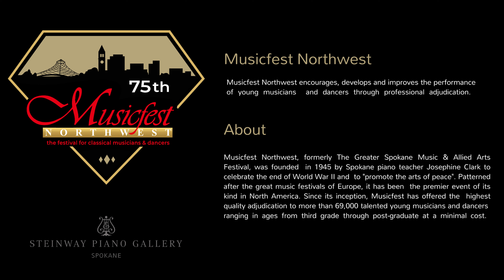MFNW 2021 Duff Overstreet Full Masterclass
Duff Overstreet performing Sonata in E minor - Mvt. 1 by Brahms at the Martin Woldson Theater at The Fox with full masterclass and adjudicators comments.

Musicfest Northwest does not claim rights to the music performed. MFNW does not make any profit from these videos.

Message from the President:

Hello, I'm James Ennis, President of Musicfest Northwest. We know how difficult this year has been for everyone and, while we had hoped that our festival would be back to normal this year, we are very grateful to everyone for their understanding that this was just not possible given the current events and venue issues.
In lieu of our normal festival, the board of trustees came up with the idea and decided to host a series of divisional Master Classes, and they were most successful! We are excited to be able to share some of the wonderful performances and incredible learning experiences provided by the professional master clinicians this year through a professional video format. This was a new and exciting adventure for Musicfest Northwest as it was for the participating students and teachers. This was our way of giving something back to our community this year. Now, because of all forms of social media, we have past and present students and their families, past and present teachers, and past and present adjudicators which spans nearly the whole world.
The Musicfest Board of Trustees wants everyone to know that we shall be ready for the upcoming 2022 festival season and we are fully committed to continuing the highest of standards for the competition and adjudication format that we work so diligently to provide. We will continue the rich 75 years of tradition to bring the best of the best of adjudicators from across our nation to provide the highest standard of grading and teaching that the festival students, their families and teachers deserve.
I would like to extend a very generous thank you to all the students and their families, teachers, master clinicians, the Musicfest Board Members, our wonderful volunteers, the ever so valuable tech people, and everyone else who made this offering possible. This was a lot of work in a very short time to change the scope of our traditional festival to divisional master classes. So, we thank you all for your patience and grace.
Finally but not least, we would like to thank all our generous sponsors who financially supported the master class idea this year; The Holloway Family Trust, The Belanger Trust, Patrick Gray-American Family Insurance Agency, Wonder Woman Cleaning Services, Hank & Kay Benson, Mike & Barb Cantion, and a very special thank you to the Steinway Piano Gallery of Spokane & Ryan Cossette General Manager for offering and allowing us to use the recital hall for a full week of piano master classes. Without all of you, these master classes would not have been possible for us to do.
So, on behalf of the Musicfest Northwest Board of Trustees and myself, I hope you enjoy these professionally prepared videos, and that we will be able to see everyone next May for Musicfest Festival 2022. And please, have your friends and family watch these videos, and click the "Like Button" on the video for us.